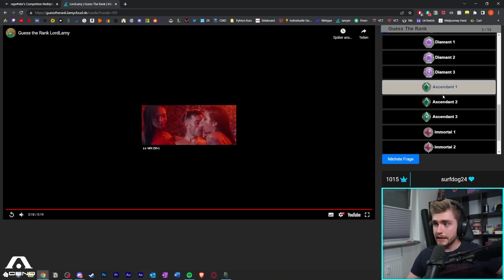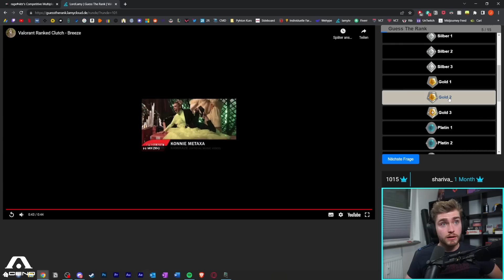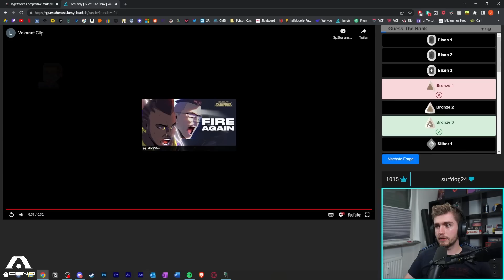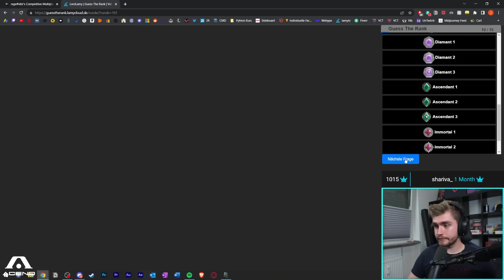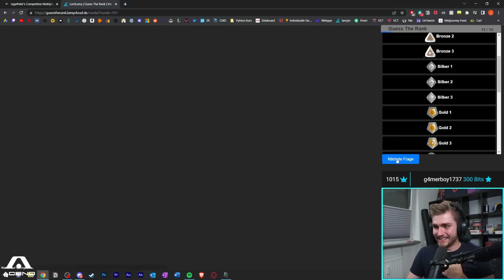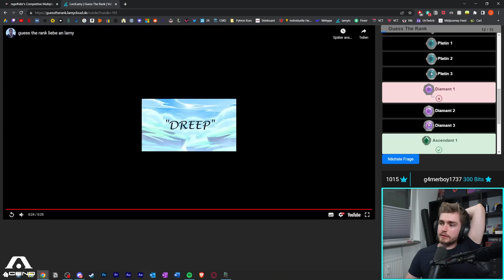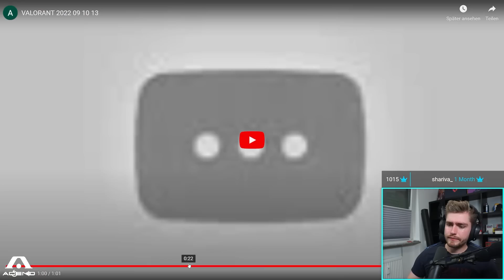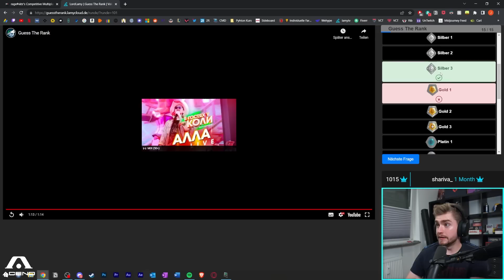DAS IST EISEN ODER? 😂 Wilde Runde Guess the Rank mit Lamy #9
Folgt Lamy Live auf Twitch:
-- wir streamen jeden Mittwoch und Sonntag --

Crosshair Code: 0;s;1;P;c;5;o;1;f;0;0t;3;0o;2;0a;0.762;0f;0;1l;0